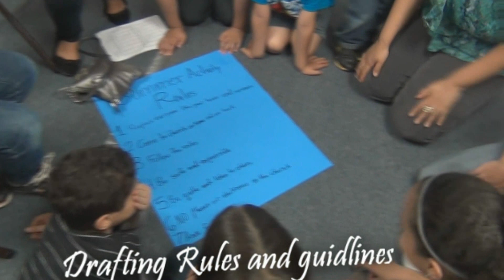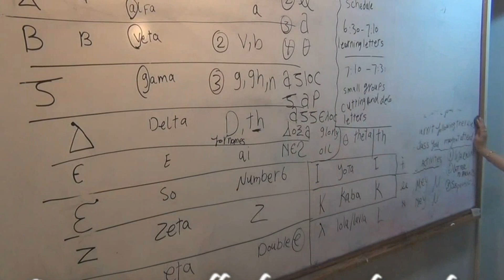Sunday School Summer 2012 Activities Highllights